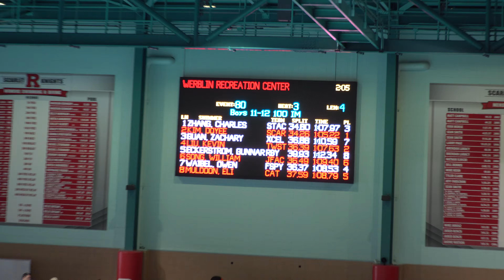100 IM - JO 2018